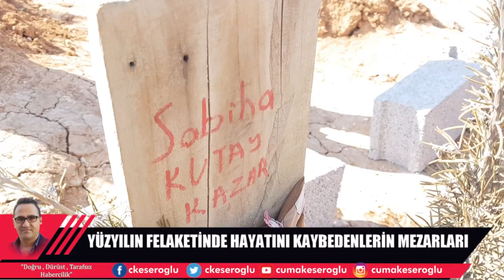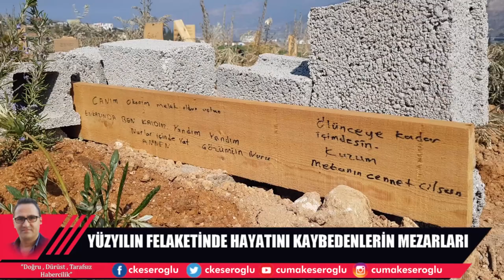DEPREMDE HAYATINI KAYBEDENLERİN MEZARLIGI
Depremde hayatını kaybedenlerin mezarlarında gözyaşları sel oluyor.

Her mezarda mezarda ayrı hikayeler görenlerin boğazını düğümlüyor.